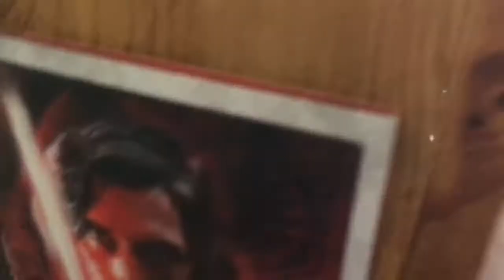Life Is An Adventure! (3/13/2018-3/14/2018)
OUR VLOGGING CHANNEL TWITTER: @graceloganvlogs

Want to send us some fun, positive mail? Send it here:
THE LIFE OF GRACE AND LOGAN VLOGS
USA

LOGAN'S TWITTER: @LoganBalloony

MY (GRACE'S) SOCIAL MEDIA LINKS:
INSTAGRAM (PERSONAL): @proudmommygrace387
INSTAGRAM (PHOTOGRAPHY): @proudmommygracephotography